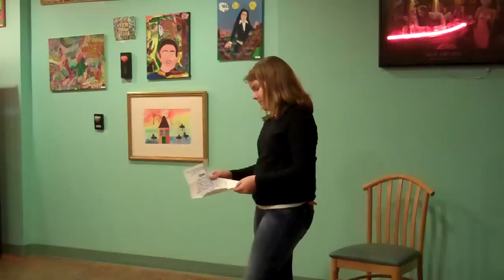Curtain Call Collective Kids Poetry SLAM at The Hop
4 performers brought their original poems to The Hop on 2/15. The amount of creativity, originality and creative expression definitely exceeded expectations!